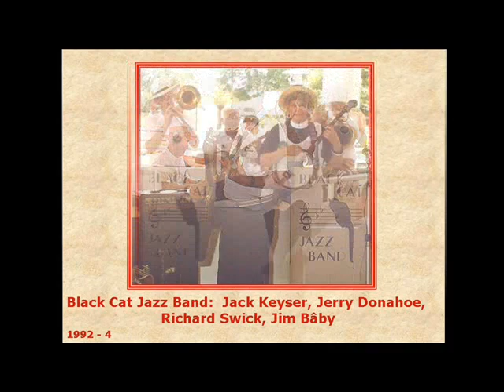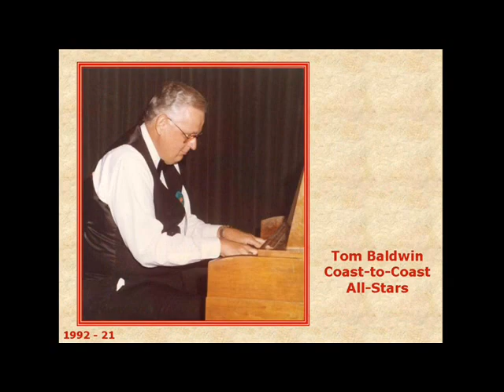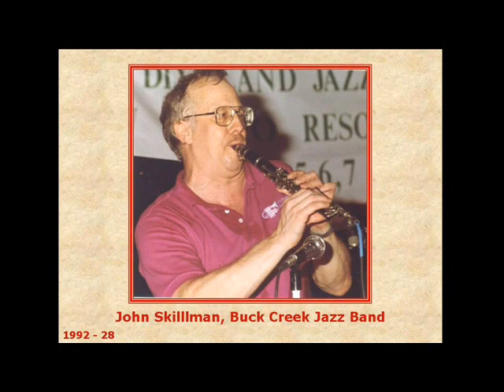1992 Jazz Classic Slideshow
Pictures from the 1992 Suncoast Dixieland Jazz Classic set to "Waiting on the Robert E. Lee" by Bob Leary and Dave Gannett. A Slideshow by Majorie Wheaton, in honor of her brother, the late Jim Wheaton of the Black Cat Jazz Band.